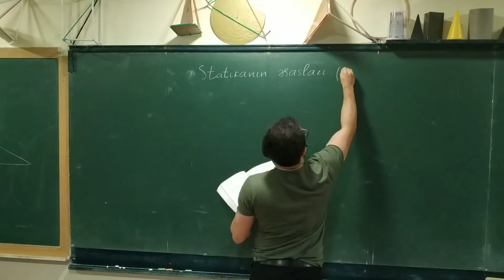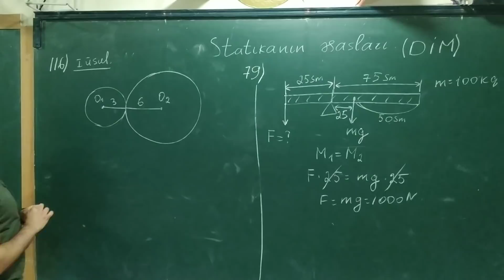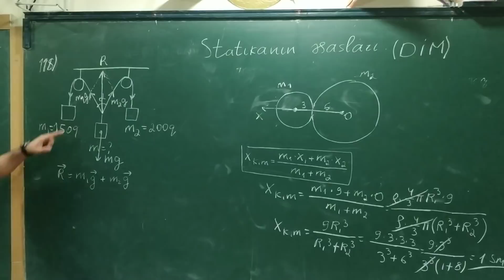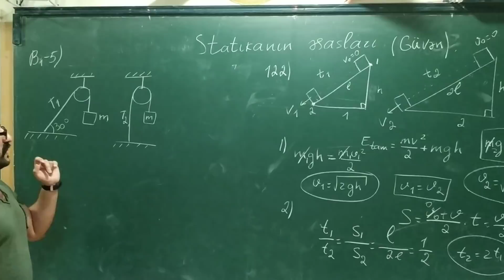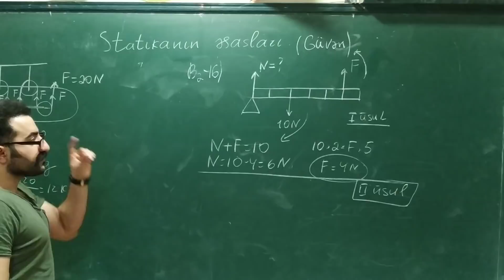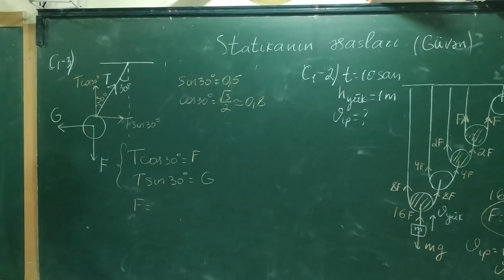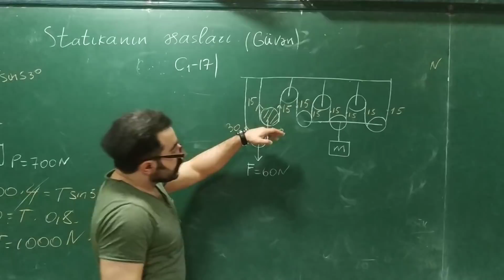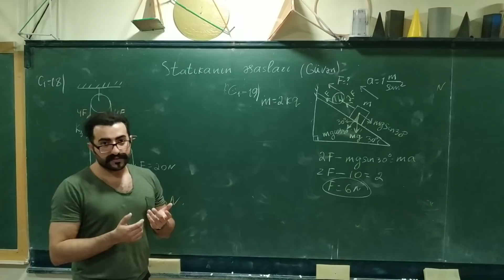Statikanın Əsasları (Online Fizika Dərsləri- Test İzahı)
"Müəllimlərin Fizika hazırlığı və Təkmilləşməsi Mərkəzi" olaraq Bakıda və Bölgələrdə yaşayan,evdən çıxmadan online Fizika hazırlıqlarına qoşularaq MİQ-DQ-Sertifikasiya imtahanına hazırlaşmaq istəyən və özünü təkmilləşdirmək istəyən müəllimlər üçün Azərbaycanda başlatdığımız Online Fizika dərsləri layihəmizin TEST İZAHI dərsindən bir hissə.

Xatırladımkı hal hazırda Azərbaycandan (Bakı və digər bölgələr) 150-dən çox müəllim Online dərslərimizdən istifadə edir.Bu cəhətdən ölkə üzrə FİZİKA MƏRKƏZİ liderliyi əldə tutmaqdadır.

Dərslərə qoşulmaq üçün əlaqə:  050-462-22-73 (Wp və ya zəng)

Hörmətlə: Namig Süleymanov